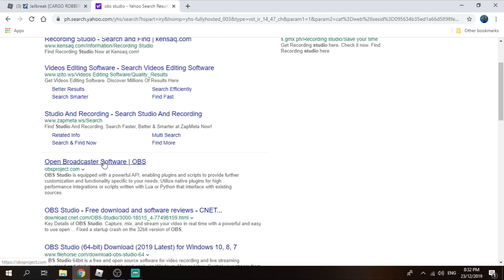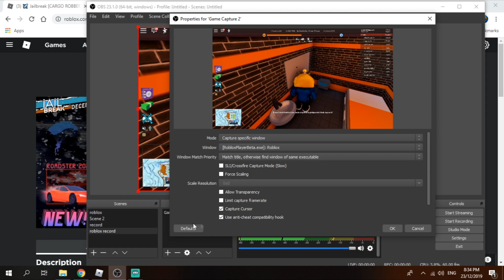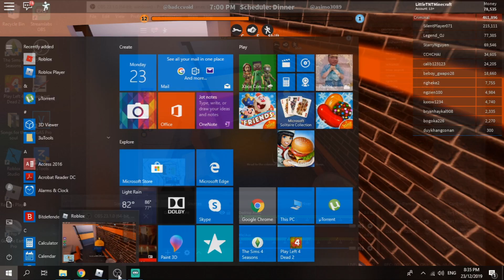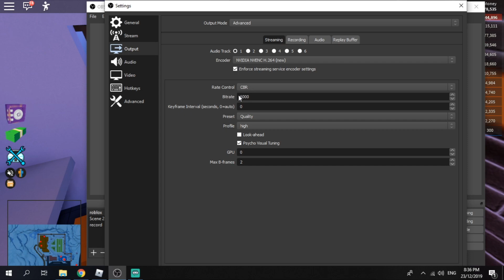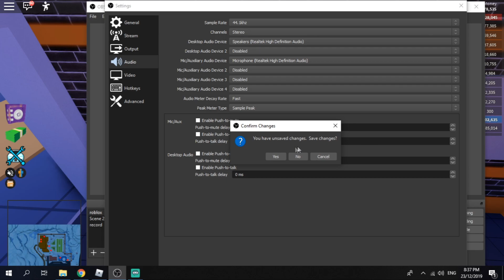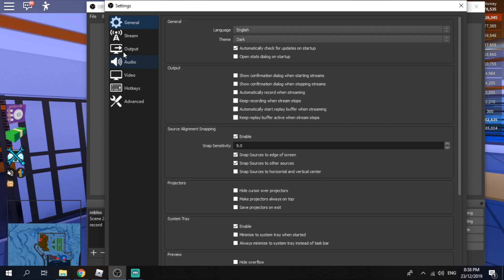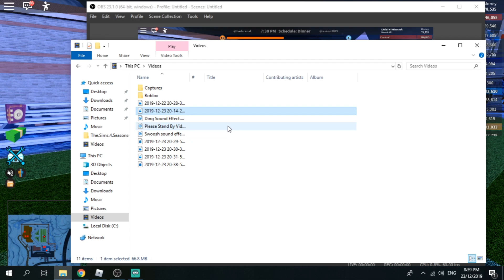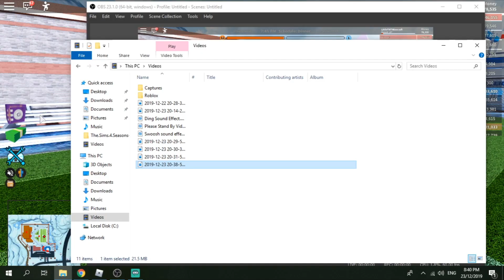How to Record ROBLOX Videos l OBS Studio l ITS FREE!!!!